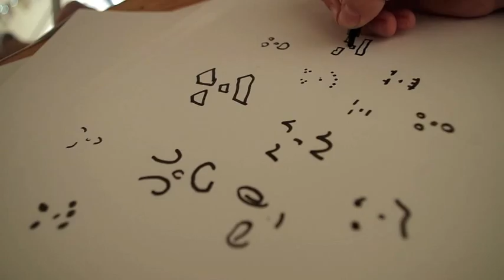Wednesday draws faces becuase that is the only thing they can draw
ART

your welcome